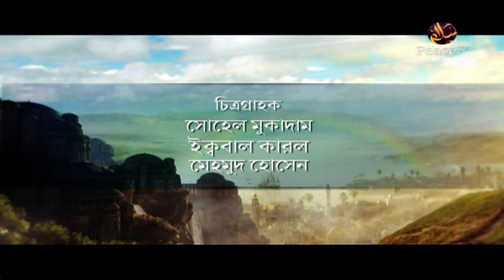১৫. লজ্জা। জীবনের রংধনু। শাইখ মাহমুদুল হাসান। পিস টিভি বাংলা